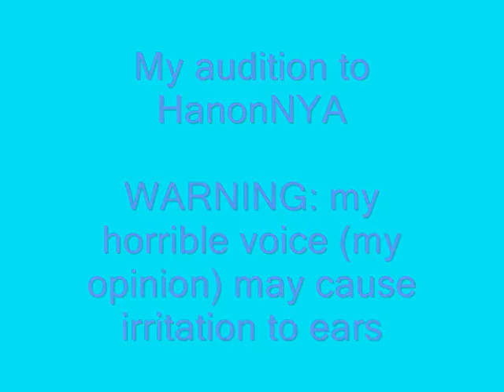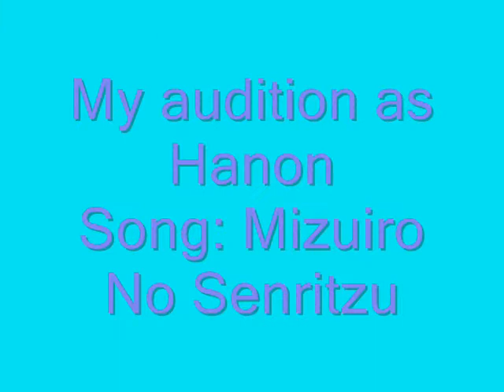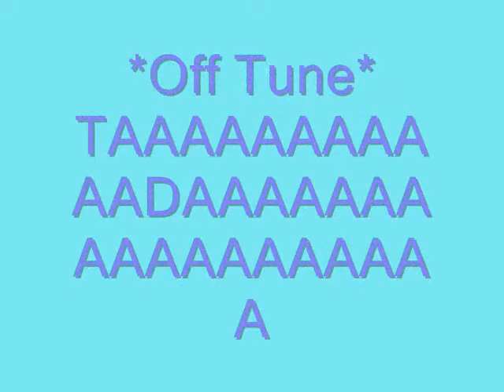Re: [Audition] ~*!*~Mermaid Melody Fancasting~*!*~ [Casting]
my voice isnt so good but i think i would make a good sara so i would really like her part
this is my first fandub